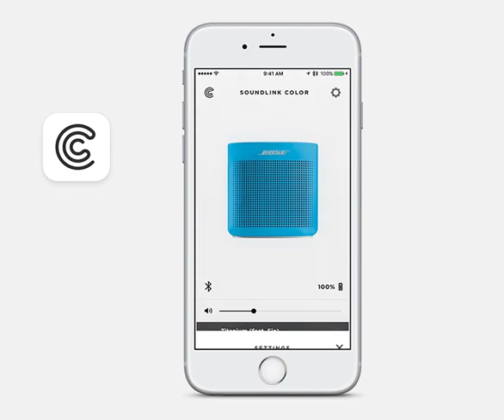Bose Wave SoundTouch Music System IV, works with Alexa, Espresso Black-2019